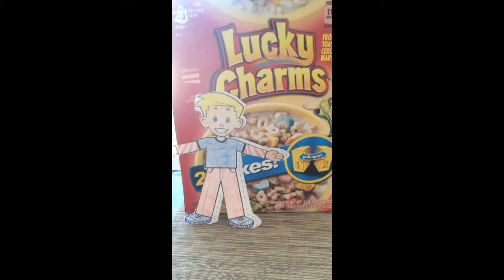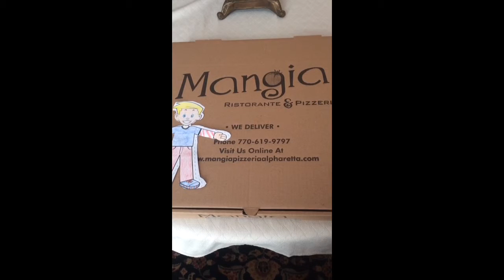spanish project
Stan project for Ms. Williams 4th period class